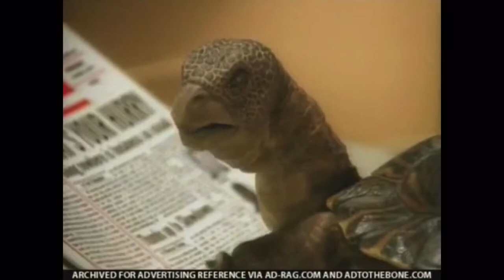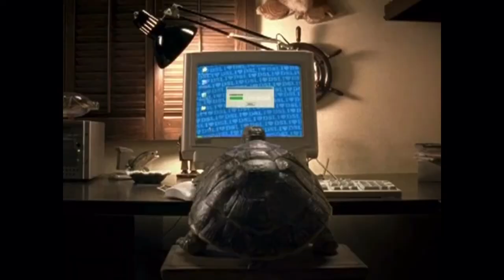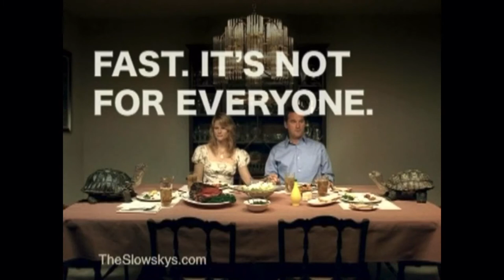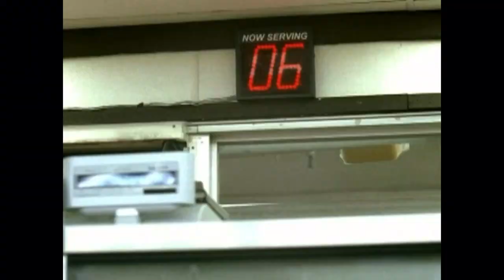The Slowskys from Comcast.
They like slow. This is a compilation of commercials of “ the slowskys” that debuted in 2006.